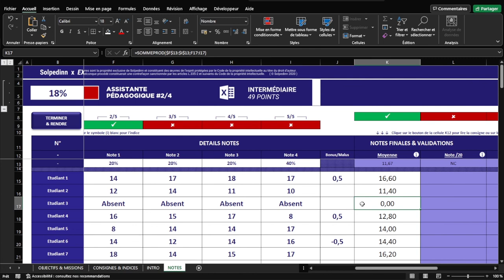SOMMEPROD (les fondamentaux) (EXCEL - GOOGLE SHEETS)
La partie 1 sur 4 de la fabuleuse fonction SOMMEPROD.

0:00 C'est quoi cette fonction au juste ?
1:00 Présentation de l'exemple
1:41 SANS la fonction SOMMEPROD
2:47 Les inconvénients de faire SANS
4:30 AVEC la fonction SOMMEPROD
5:12 Les avantages de faire AVEC
5:35 A bientôt pour la suite !